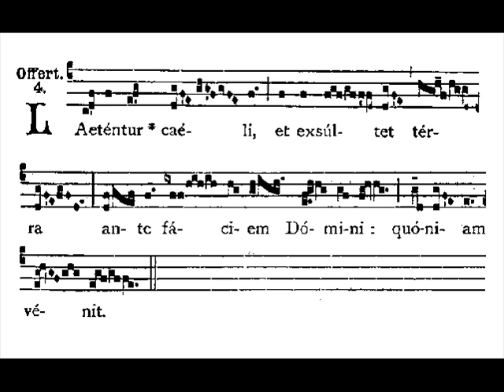Laetentur caeli - Offertory Christmas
The offertory for Christmas Midnight Mass. Merry Christmas!